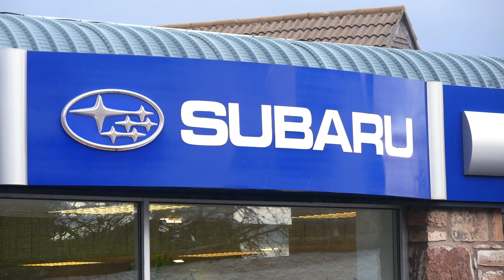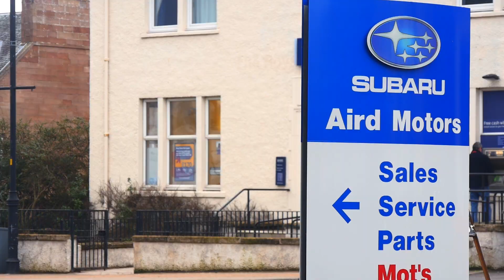Aird Motors Subaru Dealership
Aird Motors is a Subaru dealership located in Beauly, Northern Scotland, and is the Subaru dealership for the highlands and islands. The dealership has been running for forty years since Subaru first came to the UK, and prides itself on finding the right cars to suit the right people.

John Szarkiewicz introduces the brand new 2015 Subaru Forester Lineartronic Diesel, and explains the Forester’s unbelievable capability when taken off-road. The Subaru’s X-Mode technology kicked in providing extra control over tough terrains, proving that the Forester is well ahead of its rivals.

The latest model of the Subaru Forester also comes equipped with a new infotainment centre; containing handy technological features such as a Satnav, DAB radio, Bluetooth connectivity and many more features. The luxurious leather steering wheel gives you a hand controlling the gadgets with inbuilt controls.